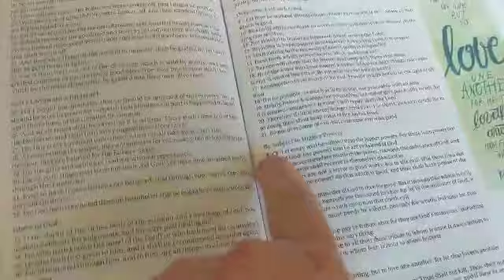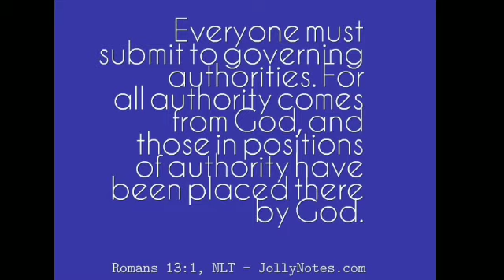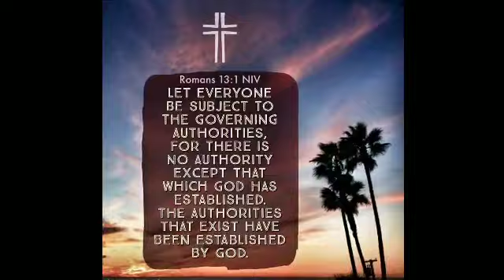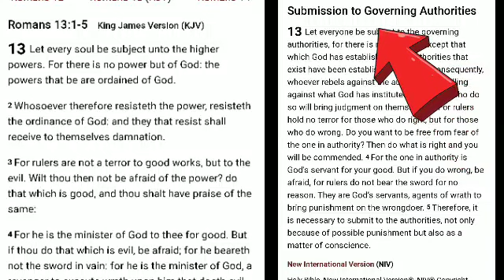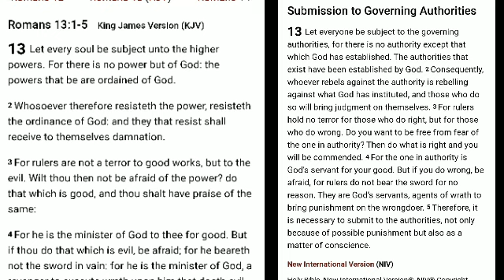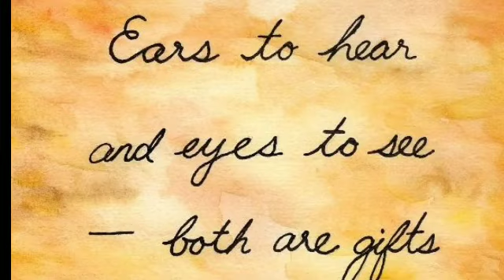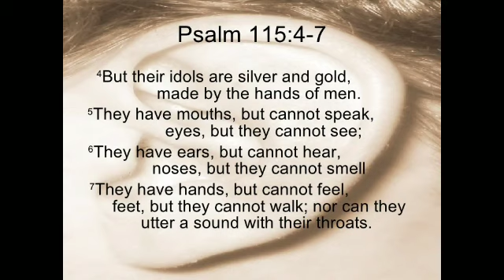WHAT? NWO VERSION ARE YOU READING?!? DOES THE BIBLE ACTUALLY SAY SUBMIT TO THE GOVERNMENT?!?